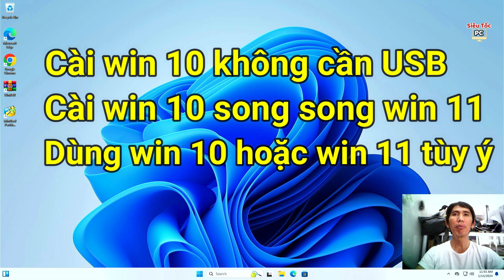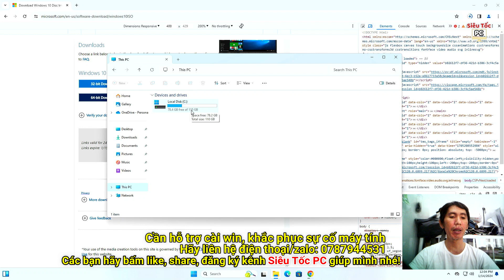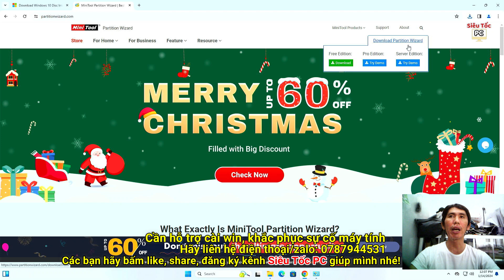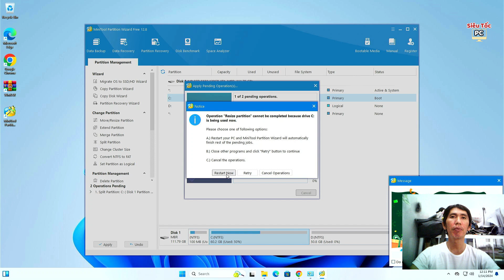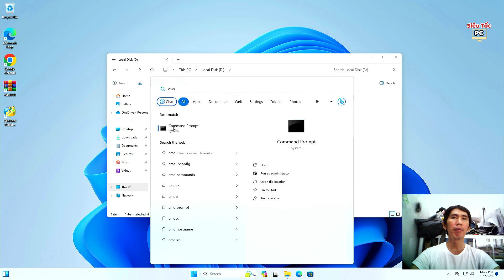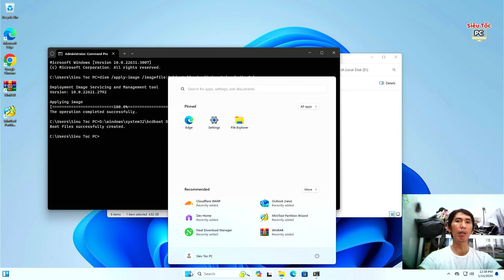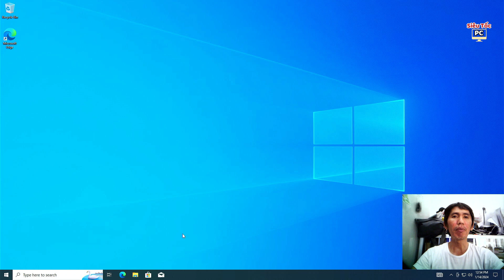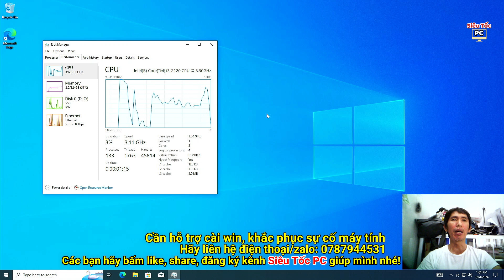Cài win 10, cài win 10 không cần usb, cài song song win 10 với win 11, chạy song song win 10 win 11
Cài win 10, cài win 10 không cần usb, cài song song win 10 với win 11, chạy song song win 10 với win 11 trên cùng một máy tính.
2 dòng lệnh quan trọng để cài win 10 (win 11 cũng được) theo hướng dẫn trong video này:
dism /apply-image /imagefile:D:\install.wim /index:6 /applydir:D:\
D:\Windows\system32\bcdboot D:\Windows
Nếu các bạn vô tình, tình cờ có xem được video này thì mình xin các bạn hãy dành vài giây quý báu cho mình xin 1 like, 1 sub ĐĂNG KÝ kênh Siêu Tốc PC để ủng hộ cho mình đạt được 10K lượt sub đăng ký kênh nhé.
💖Siêu Tốc PC xin chân thành cảm ơn các bạn!
😎 HỖ TRỢ TRỰC TUYẾN NGAY KHI CÁC BẠN CẦN QUA ZALO : 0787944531
Kênh Siêu Tốc PC giúp mọi người khắc phục sự cố truy cập Internet, khắc phục sự cố máy tính, cài đặt hệ điều hành Windows và chia sẽ mẹo hay máy tính.
NẾU CÁC BẠN MUỐN MỜI MÌNH 1 LY CÀ PHÊ HOẶC 1 LY TRÀ ĐÁ THÌ HÃY ỦNG HỘ - DONATE CHO MÌNH QUA VIETCOMBANK : 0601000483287 - NGUYEN NGO MINH TRI